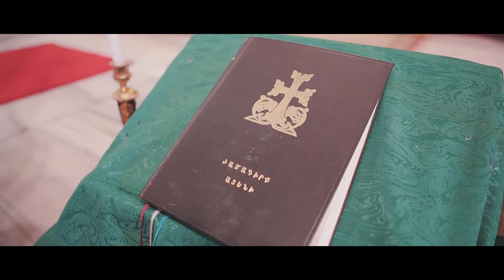Nadin & Bağdasar - 2020.10.11 (Harsnik / Wedding / Düğün / Հարսանիք)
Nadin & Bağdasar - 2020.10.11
Harsnik / Wedding / Düğün / Հարսանիք / Bsag /